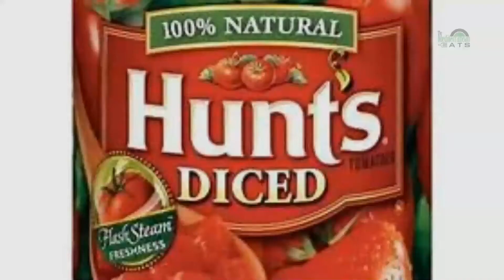Lamb and Spinach with Chermoula (Recipe)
The lamb and spinach dish below uses Chermoula, a Morrocan spice blend featuring fresh cilantro, smoked paprika, onion, and garlic.

Like recipes like this?